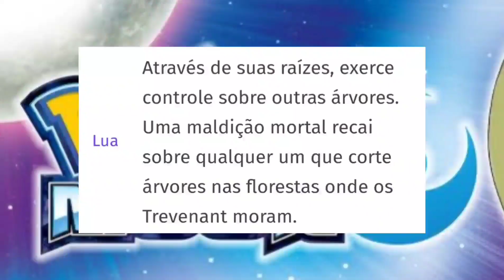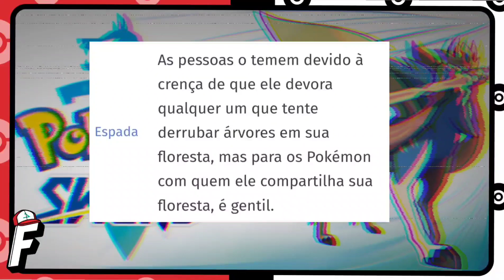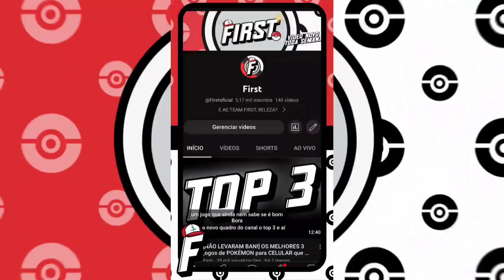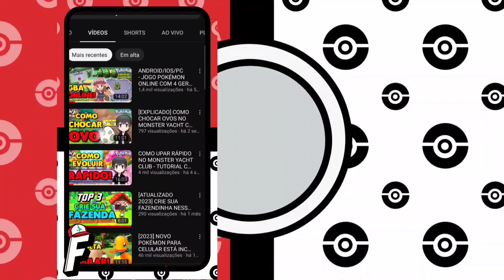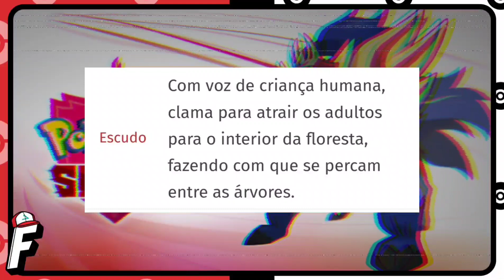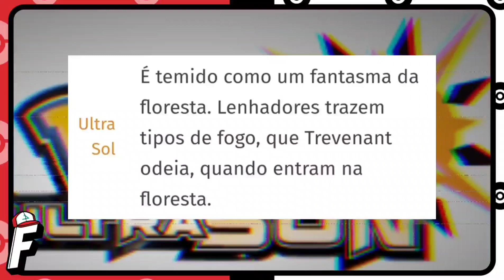ENTENDA COMO ESSES POKÉMON SE JUNTAM PARA DEV0RAR HUMANOS NA FLORESTA!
ENTENDA COMO ESSES POKÉMON SE JUNTAM PARA CAÇAR HUMANOS NA FLORESTA!
E ae Team First, Beleza?
Bem vindos ao nosso canal aqui quem fala é o Alex, e antes de conhecermos esse fato macabro de pokémon eu tenho que dizer:
Todos os dados trazidos nesse vídeo foram minuciosamente pesquisados e tem como fonte várias descrições de pokédex diferentes, isso é uma teoria baseada em fatos, ou seja, apesar de ser uma teoria basicamente isso foi só colocar os pingos nos is, e você vai entender MUITO bem do que eu estou falando quando eu apresentar os fatos para você, dito isso eu sempre deixo as fontes para que você mesmo possa fazer sua pesquisa de determinado assunto se preferir, e saiba que mesmo isso dando
bastante trabalho, é algo que eu faço para poder entregar o melhor conteúdo informativo e verídico de pokémon e não apenas especulações.
Então pode assistir esse vídeo sem medo que foi devidamente pesquisado e estudado para não trazer informações falsas.
beleza?
Agora que você sabe de todo o processo para ser feito o vídeo e eu te poupei da dúvida de isso ser verídico ou não, se quiser me ajudar e te ajudar a ter sempre ótimos conteúdos de pokémon, deixa o seu like Brabo nesse vídeo, para assim eu continuar trazendo fatos como esse aqui no canal!

Bom gente hoje eu vim falar aqui de uma parada que vai explodir a sua cabeça haha
Na moral, eu em minhas pesquisas rotineiras de pokédex, (inclusive pesquisas que faço para ajudar a trazer a série de shorts as mega evoluções que fazem o pokémon sofrer)
digamos que eu sou um fanático pela pokedex e os fatos que podemos encontrar nela kkk, bom... eu encontrei dois pokémon que por sinal são da mesma linha evolutiva, e  que basicamente usam suas habilidades e ambiente para caçar humanos!
Essa teoria saiu da minha cabeça então te garanto que não irá encontrar em outro lugar, a não ser que tenha alguém por aí que pensa quase igual a mim kkkkk

Então quer dizer que você curte pokémon né?
abaixo você irá achar alguns conteúdos exclusivos só para você que é fã, ou seja, só fã de verdade vai entrar em algun desses links!

==Vídeos para fãs de pokémon==

*TOP3 FIRST - [NÃO LEVARAM BAN!] OS MELHORES 3 jogos de POKÉMON para CELULAR que NÃO LEVARAM BAN 2023

==Você está sem tempo? também tem vídeo curto aqui!==

== NÃO TEM A VER, MAS VALE A PENA VER!==

NÃO ESQUEÇA de seguir o First nas outras redes 😁👍🏽
Obrigado por ler até o final e tchau, tchau